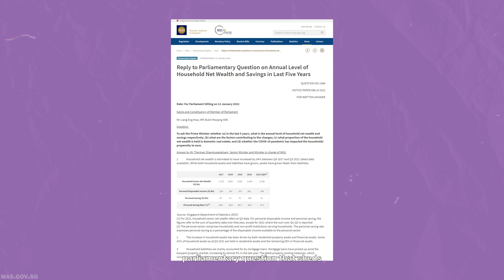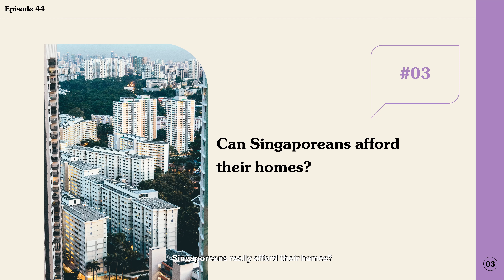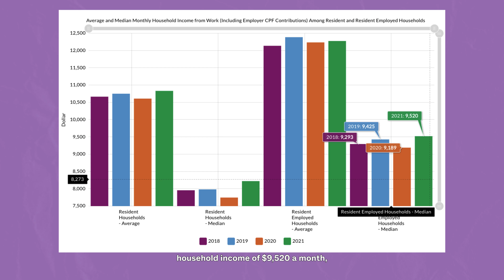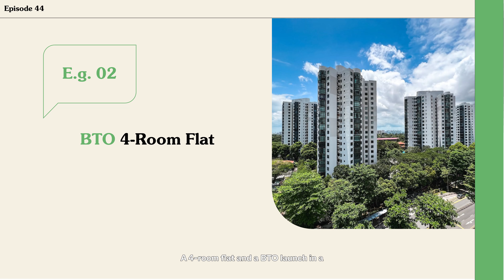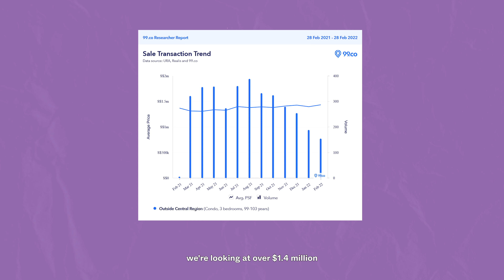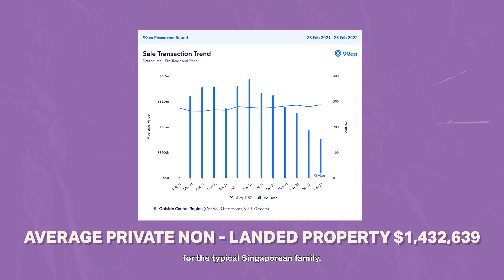Is Housing In Singapore Still Affordable In 2022?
Home prices are at record highs in 2022, and now we face the threat of higher interest rates; we’re not surprised that home buyers are starting to get anxious. This leads us to that old battleground of divisive opinions: how affordable is housing to Singaporeans, especially in light of recent events?

According to SingStat, the median monthly household income stood at $9,520 (inclusive of CPF contributions) in 2021.

With the exception of 2020 – when Covid-19 was at its peak – the median monthly household has risen every year since 2010.

In terms of savings, there was a recent answer to a parliamentary question that provides some information. Between 2017 to 2020, personal savings grew from $67 billion to $106 billion, while the savings rate rose from 28.6 per cent to 40.6 per cent.

Chapters
00:00 - Intro
01:12 - How well are Singaporeans doing financially
02:14 - Biggest Assets & Liabilities are properties
03:33 - Can Singaporeans afford their homes?
04:53 - Affordability Example 1: Resale, 4-room HDB flat
05:53 - Affordability Example 2: BTO 4-room flat
06:43 - Affordability Example 3: Private non-landed property
09:54 - Outro

Just want to chat about real estate?

Stacked is an online editorial aimed at helping Singapore home buyers, sellers, and renters make better decisions. By regularly conducting research and publishing our findings, we hope to give our readers a much better perspective on buying, selling, or renting Singapore real estate.

Editorially independent, our articles are published in-house and do not receive sponsorship. We hope to provide unbiased, reliable content that our readers can use.